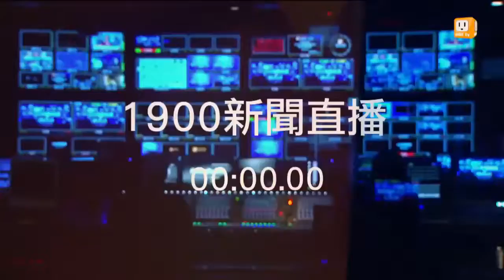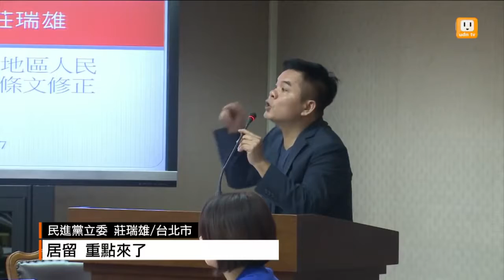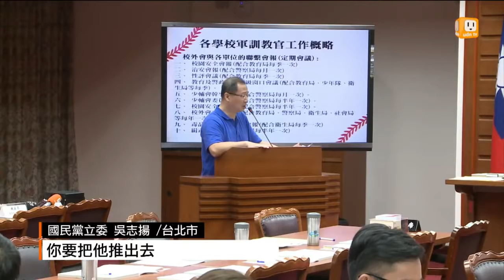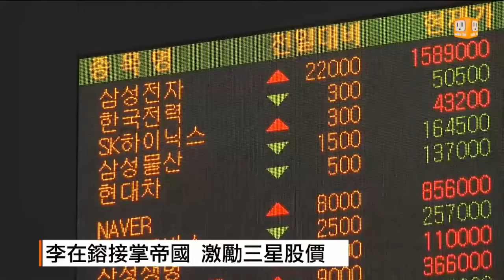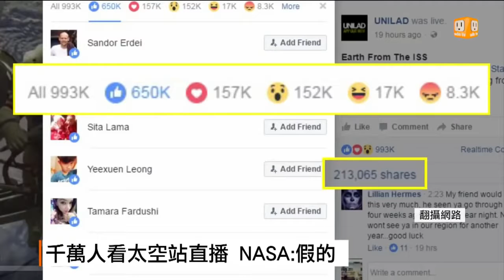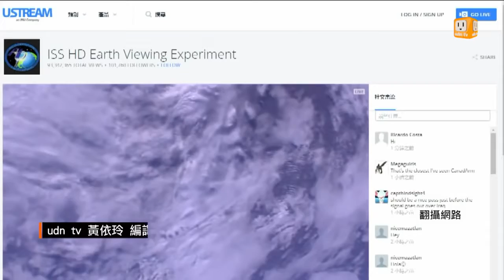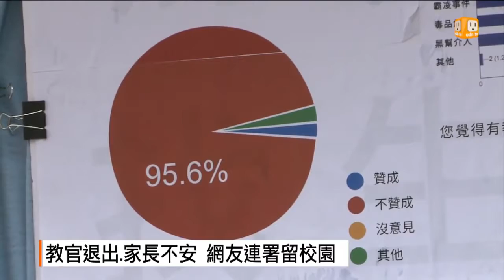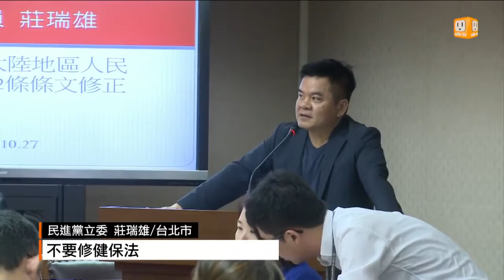udn tv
udn tv是聯合報系推動數位匯流的成果，提供高畫質影音內容隨選。帶您掌握國際重點、最新時事、財經資訊、娛樂藝文、生活消費以及體育賽事。.

小年夜出現首波返鄉車潮，林全視察，不保證北高6小時，高公局預估，初三雙向塞車最嚴重；至於應景年貨價格小幅上揚，鳥魚子、大干貝都漲一成.

等了20年！桃園機場捷運將在2/2試營運一個月，前兩周為團體試乘、後兩周為民眾自由試乘，3/2將正式通車，並提供首月票價5折優惠。 大陸冷氣團發.